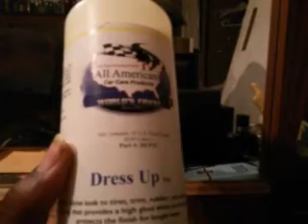Life of a detailer part 2 haters out there